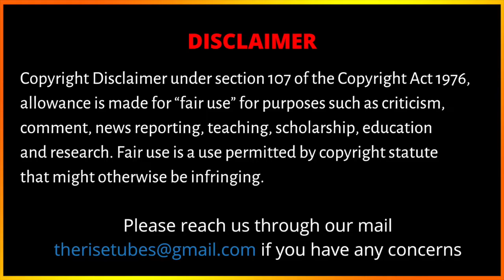முகம் பளபளப்பாக Simple Exercises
In this video, The Rise Unavum Marundhum give valuable beauty tips using organic ingredients

CAST:
Voiceover          - Vivek C B
Editing                - Vignesh